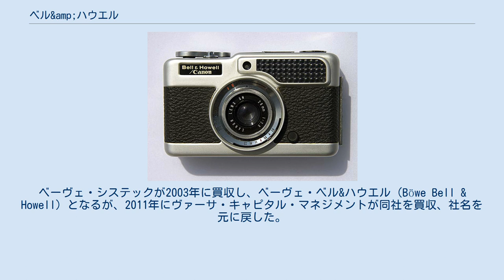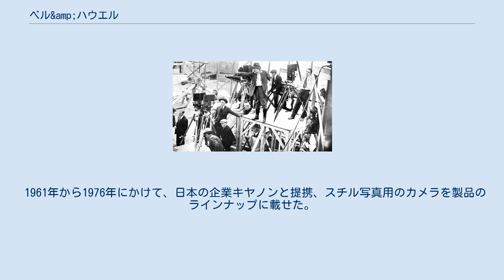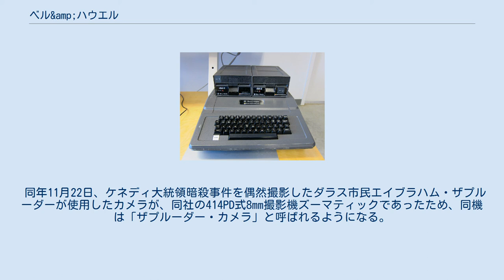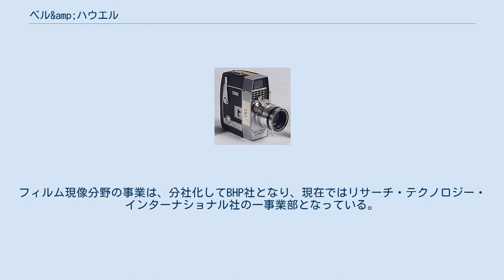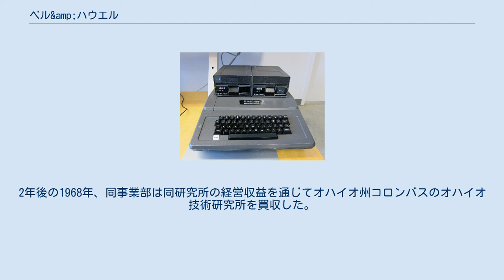ベル&amp;ハウエル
1923年に発売されたフィルモ70の後継機、フィルモ75（1928年）。
1920年。
 1907年2月17日、ベル&ハウエル・カンパニーは設立された。
 1908年、35mmフィルムのパーフォレーションの穿孔機を発表、さらに翌1909年には35mmフィルムの業務用撮影機を発表、以降その生産をつづけた。
1911年（明治44年）、映画の現像場向けの焼付け機材を発表する。
 1920年代からは、記録映画やニュース映画、アマチュア映画向けの小型映画用撮影機・映写機の開発を開始する。
16mmフィルム用のサイレント、サウンドの両映写機や、16mmフィルム用の軍用ガンカメラN-6A型撮影機等である。
 1926年10月4日、阪妻・立花・ユニヴァーサル連合映画の撮影所にカール・レムリが送り込んだ6台の撮影機は、いずれも同社の製品であった。
1928年からは、京都の大沢商会が同社の光学機械の輸入を開始、大澤善夫はやがて1933年、J.O.スタヂオ（現在の東宝の前身の一社）を設立するに至る。
 1934年、同社は初めての軽量小型の8mm撮影機を発表、フィルムカセットを導入した。
 1935年、同社は第7回アカデミー賞において、「全自動音響および焼付け機材の開発」に対し、アカデミー科学技術賞が贈られた。
 1946年には、マイクロフィルムの製造を開始している。
1948年に発売したスチルカメラ「フォトン」は短命に終わった。
1949年から1964年まで、後の政治家チャールズ・パーシーが社長を務めた。
 1954年、同社は第26回アカデミー賞において、「映画産業の進歩における開拓者的、基本的功績」に対し、アカデミー名誉賞を受賞した。
 1961年から1976年にかけて、日本の企業キヤノンと提携、スチル写真用のカメラを製品のラインナップに載せた。
35mm一眼レフカメラは、キヤ...